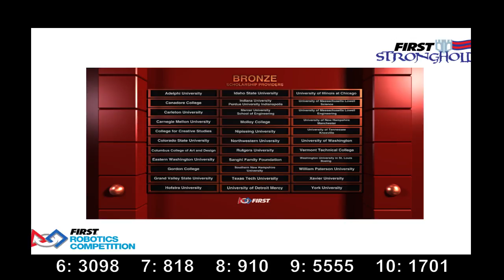2016 Center Line Qualification Match 42